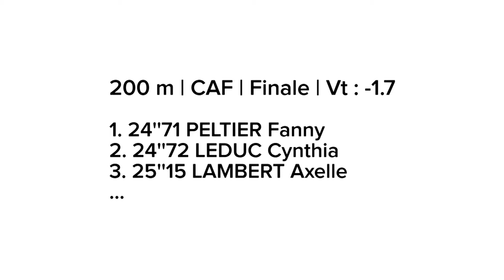Valence 2014 : Finale 200 m Cadettes (Fanny Peltier en 24''71)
Championnats de France Cadets-Juniors Valence 2014 : Découvrez les images de la finale cadettes du 200 m.